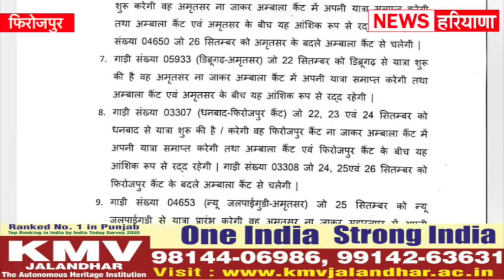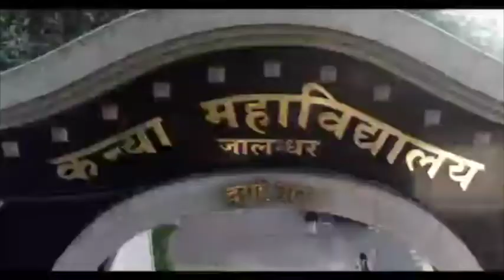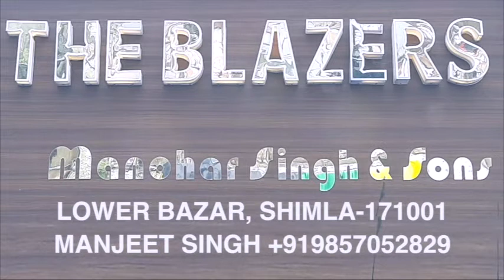Railway Track Jam In Firozpur | फिरोजपुर में रेलवे ट्रैक जाम, कई ट्रेन की गईं कैंसिल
फिरोजपुर में भी किसानों ने कृषि अध्यादेशों के विरोध में रेलवे ट्रैक जाम कर दिया, किसान रेलवे लाइन पर टैंट लगाकर धरने पर बैठ गए. किसानों के धरने को देखते हुए फिरोजपुर रेलवे मंडल की ओर से 14 गाडियों को कैंसिल किया गया है.